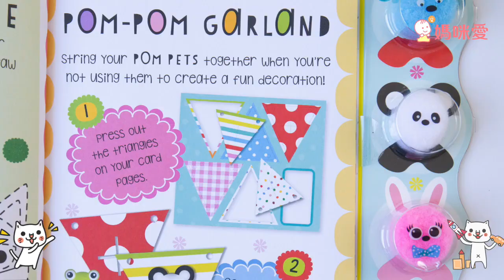【Usborne Books】可以玩的遊戲美勞書！｜媽咪愛MamiLove開箱實測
貼紙書❤印章書❤皮影戲❤
精美的英文遊戲美勞書，透過動手製作可愛動物，讓孩子印象更深刻！
超特別的皮影戲，帶孩子體驗傳統民藝，當導演說故事，激盪絕佳創造力
貼紙是利用靜電原理黏貼的，可以重複黏貼，撕下來也不會有痕跡～
還能使用零件，動手組裝小動物